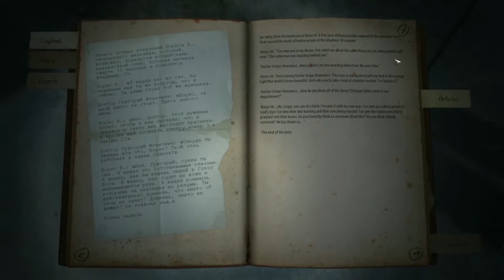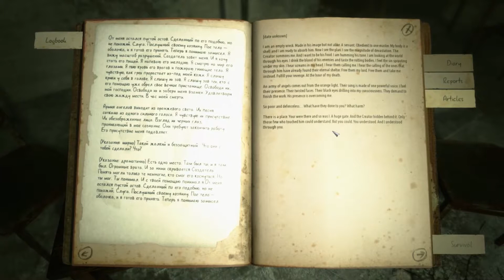Kholat #5 Down The Bunker We Go